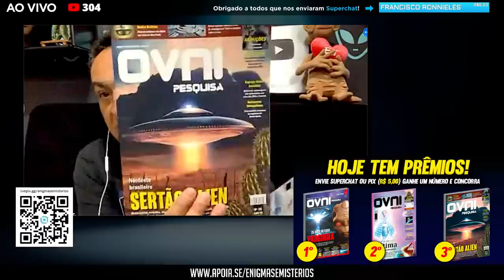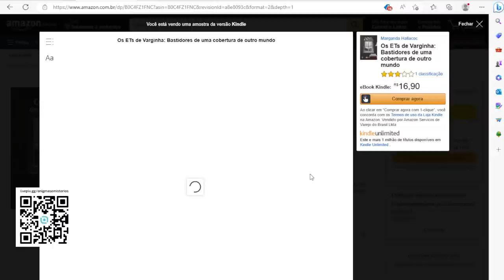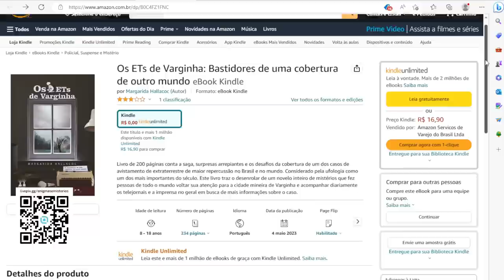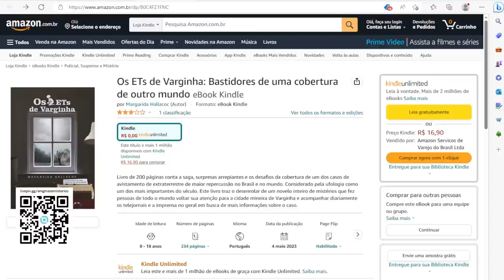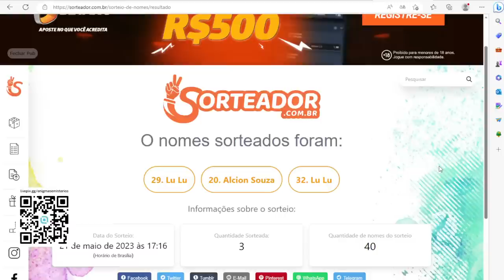ELA VIVEU DE PERTO ESTA HISTÓRIA! MARGARIDA HALLACOC - CASO VARGINHA | AO VIVO DOMINGO 15:00H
A repórter Margarida Hallacoc, trabalhava no jornal Hoje em Dia, em 1996 e como parte do seu ofício, acompanhou e registrou dezenas de histórias sobre o caso dos ETs de Varginha e outras experiências de avistamento vividas por muitas pessoas no Sul de Minas, naquele ano.
É sobre isso que este ebook, à disposição do leitor pela Amazon, trata em suas 200 páginas de relatos inacreditáveis ocorridos em 1996, e relembrados agora pela autora ao contar a sua experiência pessoal de cobertura do caso ETs de Varginha, às filhas adolescentes. Dessa confidência ‘doméstica’ vem à tona um rico arsenal de informações, relatos, entrevistas, viagens, medos, pesadelos e muita informação palpitante.
O ano de 1996, definitivamente, não foi um ano comum para a ufologia, nem para repórteres que precisavam fazer o seu trabalho à despeito da impossibilidade de “ouvir o outro lado” – já que o envolvido morava em outra galáxia mas os repórteres terráqueos precisavam fazer seu trabalho pois as pessoas desejavam acompanhar o caso.
O texto é leve, simpático, sem o peso de ser uma tese, de comprovar coisa alguma, mas incrivelmente compromissado em reunir relatos impressionantes, dados, pesquisas de ufologistas e servir ao leitor uma refeição completa para seu deleite e imaginação. As histórias que se juntam à cobertura, são o brinde à parte, por nos levar, de fato, a revisitar o ano de 1996.
Embarque nessa leitura e viva você também toda a magia que existe no instigante universo da ufologia. Ao final irá concluir que, sim, há muito mais mistérios entre o céu e a terra do que você supunha até ontem!

ADQUIRA O EBOOK:

ENVIE O SEU RELATO PELO CORREIO:
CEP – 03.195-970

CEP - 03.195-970